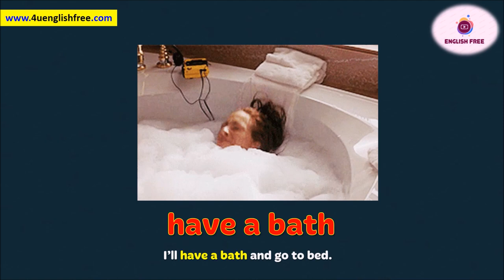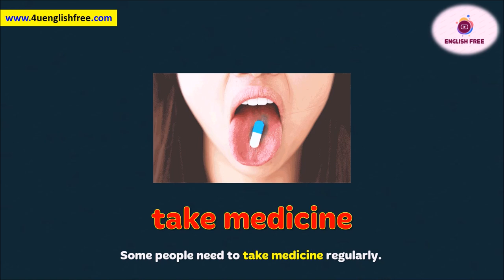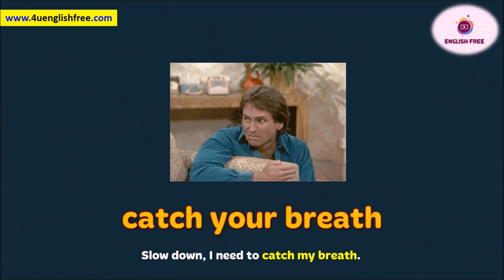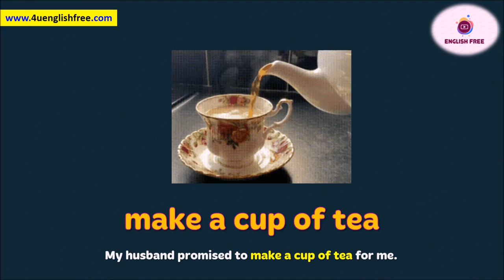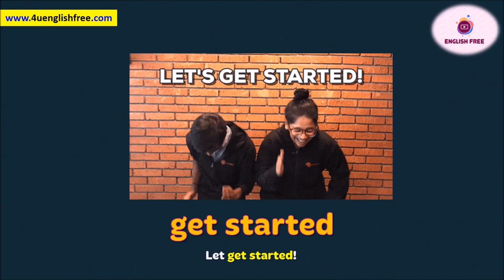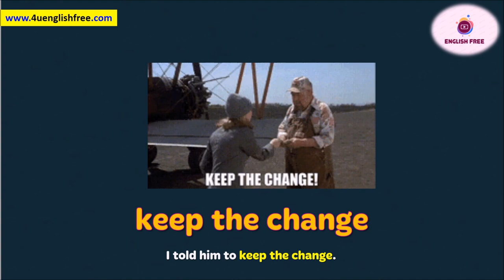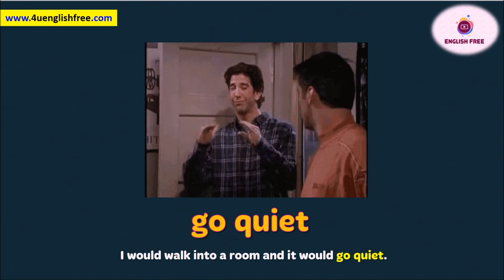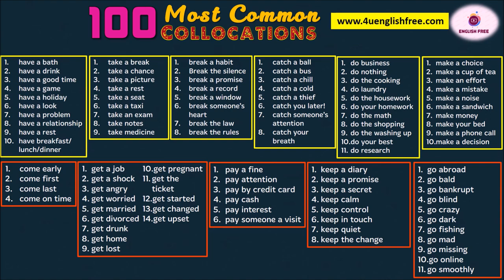[1] ENGLISH COLLOCATIONS | Most Common Collocations (with examples)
[00:00]  Introduction
[00:26]  Collocations with HAVE
[03:50]  Collocations with TAKE
[06:46]  Collocations with BREAK
[09:26]  Collocations with CATCH
[11:43]  Collocations with DO
[15:11]  Collocations with MAKE
[18:41]  Collocations with COME
[20:06]  Collocations with GET
[24:50]  Collocations with PAY
[26:48]  Collocations with KEEP
[29:34]  Collocations with GO
[33:33]  100 Most Common Collocations